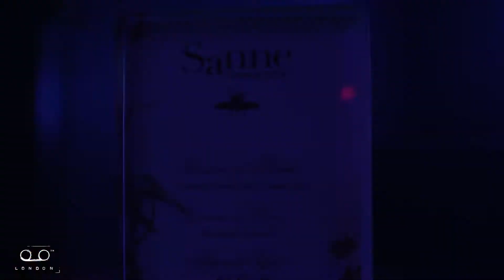Tape London | Sanne Saville Row LFW Event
Sanne Saville Row LFW Event at Tape London

Follow us @iamlondongroup